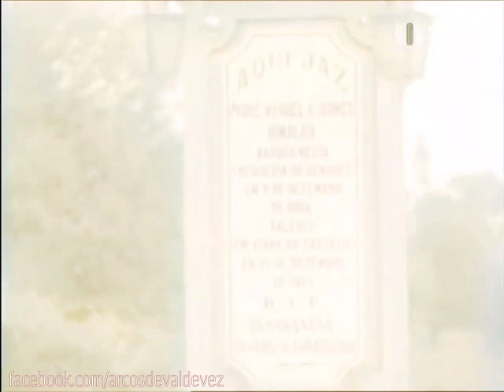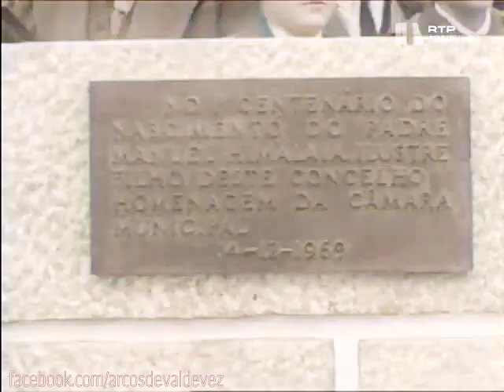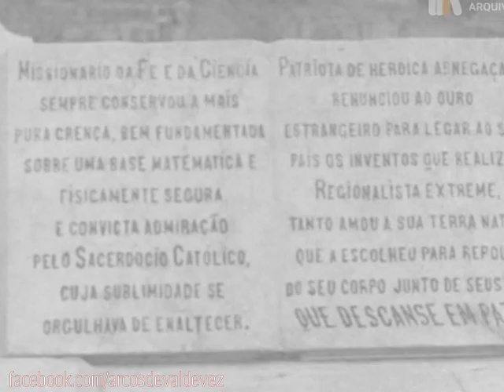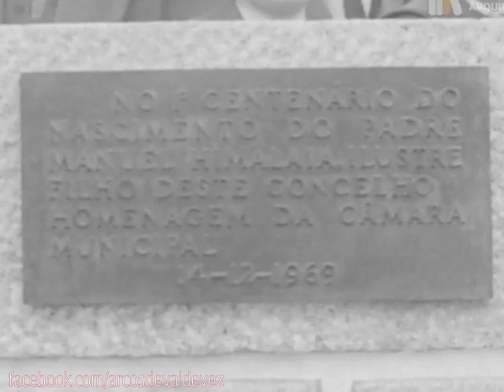A CORES: Homenagem ao Padre Himalaia a 4 de Dezembro de 1969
VERSÃO COLORIDA
A homenagem ao Padre Himalaia no centenário da sua morte. Reportagem da RTP a 4 de Dezembro de 1969 com o descerramento do seu busto que ainda está junto ao Alameda